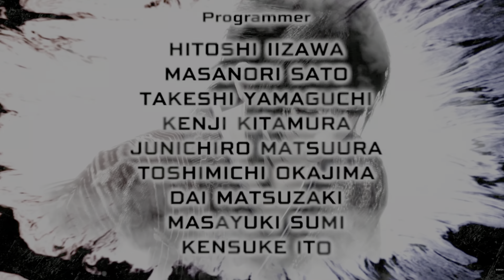SHUN DI / LEI WULONG VIRTUA FIGHTER 5 ULTIMATE SHOWDOWN DLC ARCADE MODE PS5 4KHDR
WELCOME TO GAMING WORLD NETWORK THIS IS TEKKEN 7 DLC